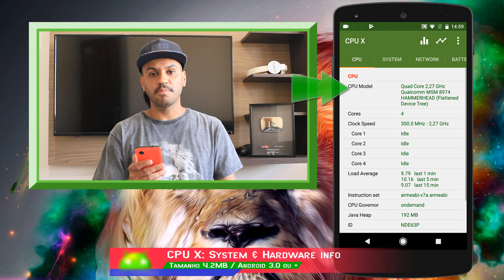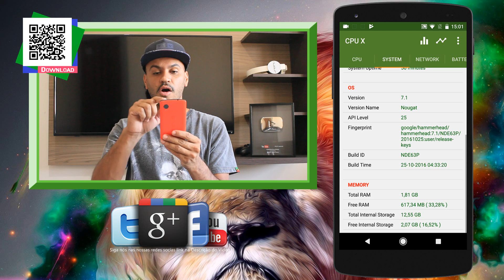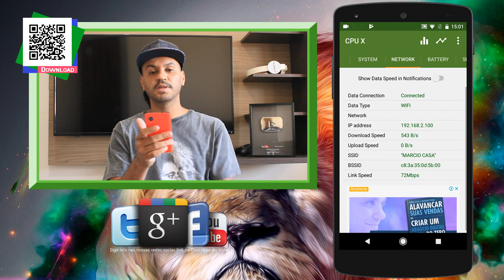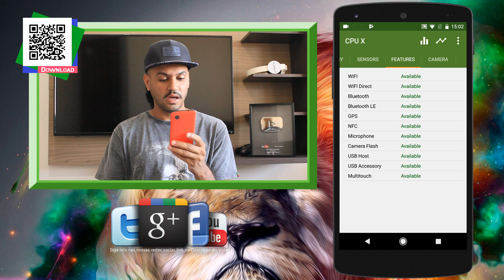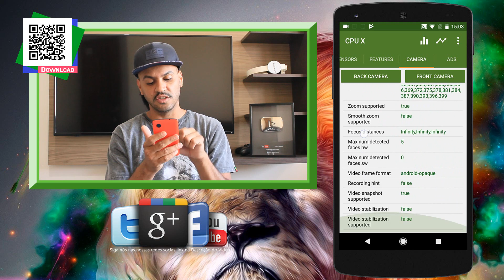Este é o APP que TODOS deveriam ter instalado no Celular Android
- - O Canal Play Android redireciona os links de  diretamente para Play Store ou site do desenvolvedor SEM propagandas, pois respeito meus inscritos e quero sempre o melhor para eles, considero os como meus Brothers.